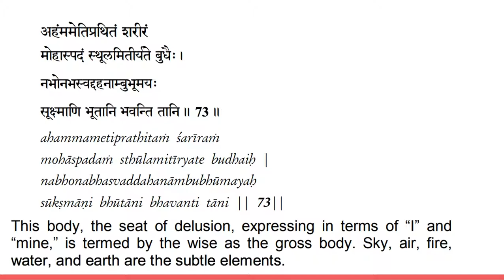Vivekachudamani chanting verse 73